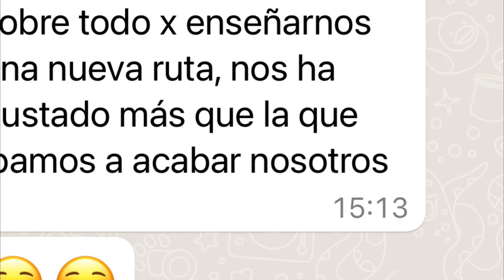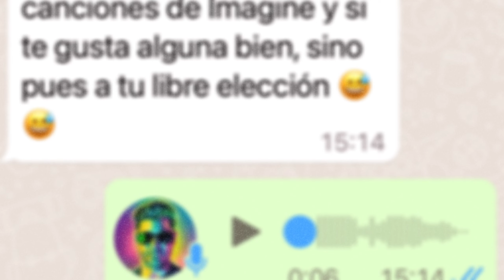Conociendo personas maravillosas en el Monte Roldán